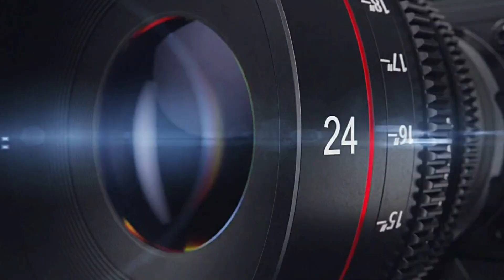Rum de Ossumare em Ilé Asé Tí Omobinrim Omi Odé Igbo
Odun Ijê de Vanessa de Ossossì no Ilé Asé Tí Omobinrim Omi Odé Igbo, de Iyalorisa Daiana de Osún

Créditos: @projeto.alaketu

✔TODOS OS DIREITOS DE IMAGEM RESERVADOS
✔MANTENHA OS CRÉDITOS

PROJETO ALAKETU AUDIO E VISUAL FOTO E FILMAGEM